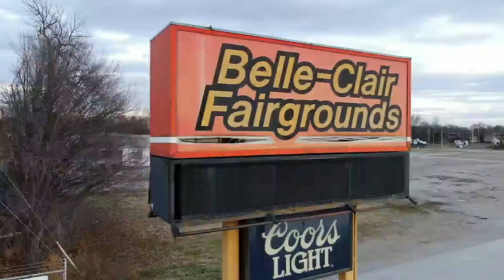Residents optimistic for future of Belle-Clair Fairgrounds in Belleville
St. Clair County bought the land in Belleville that is home to the Belle-Clair Fairgrounds & Expo Center.